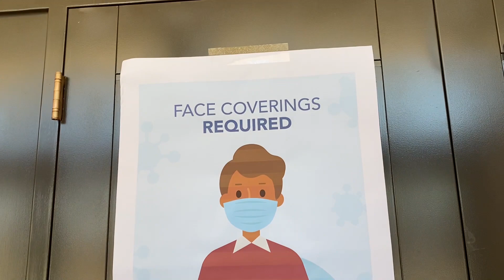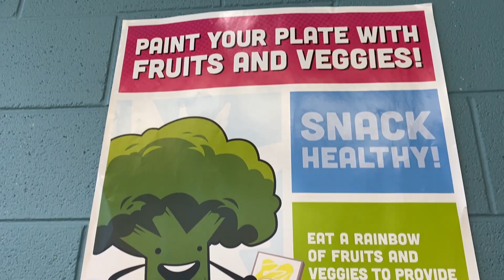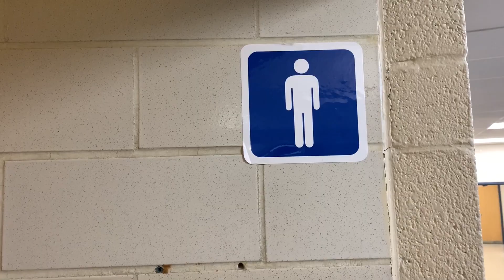Virtual Tour of Elmwood Elementary School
Join Principal Matthew Lerner as he leads us on a virtual tour of Elmwood Elementary School. Along the way our building secretary, Jessica Solis, drops by to greet us in English and Spanish, and Assistant Principal Stephanie Hagins joins Mr. Lerner at the conclusion to say goodbye.